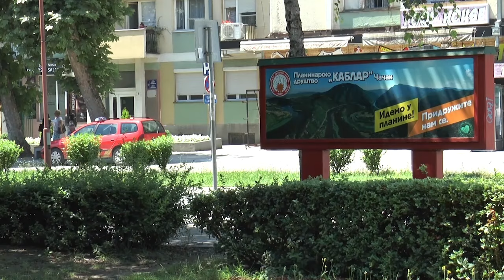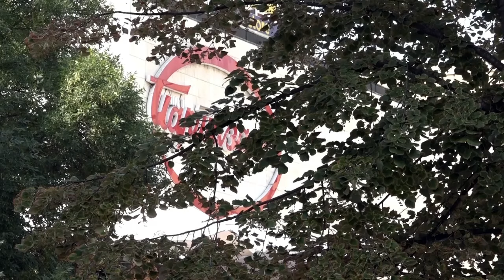ČAČAK 29.07.2024. Prosečna plata u Čačku manja za 14 ipo hiljada dinara od republičkog proseka